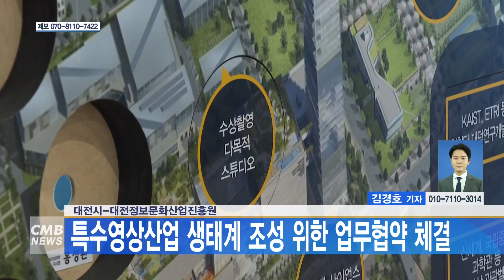[대전뉴스] 대전시 대전정보문화산업진흥원, 특수영상산업 생태계 조성 위한 업무협약 체결